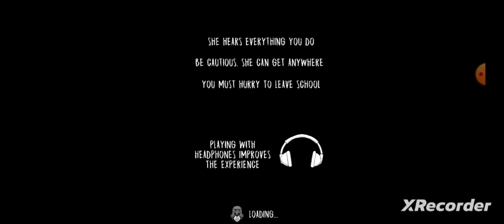one peice of mask part 1 hindi gameplay